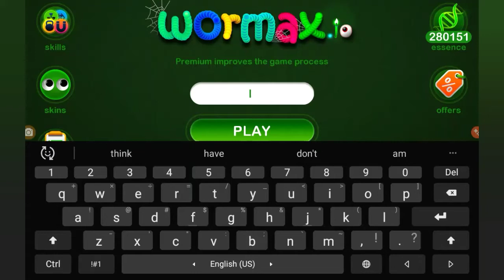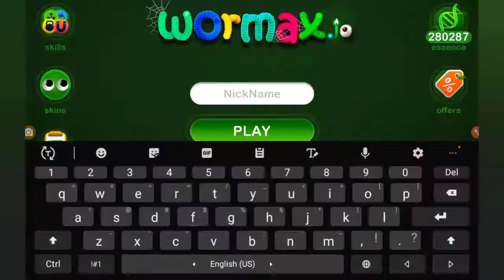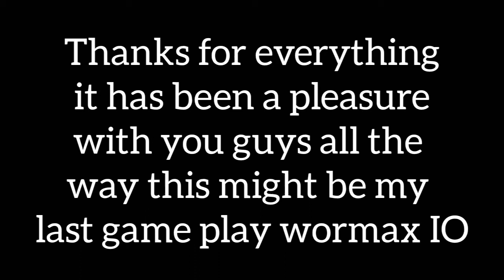Wormax.io LAST GAMEPLAY!!??